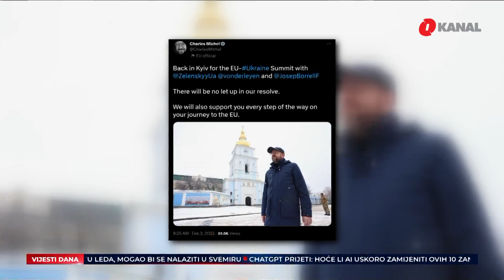EU: Ukrajina je napravila 'znatne napore' prema članstvu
Sirene za zračnu opasnost oglasile su se u Kijevu. I to nekoliko sati pred početak samita lidera Evropske unije i Ukrajine. Predstavnici EU stigli su kako bi razgovarali sa Zelenskim, a on je izjavio kako smatra da njegova zemlja zaslužuje da ove godine započne pregovore o pristupanju. Predsjednica evropske komisije  poručuje da Ukrajina ima njihovu punu podršku. Isto potvrđuje i njen kolega Charles Michel.

- Neće biti popuštanja u našoj odluci. Podržat ćemo vas na svakom koraku vašeg puta ka EU, izjavio je predsjednik Evropskog vijeća Charles Michel.